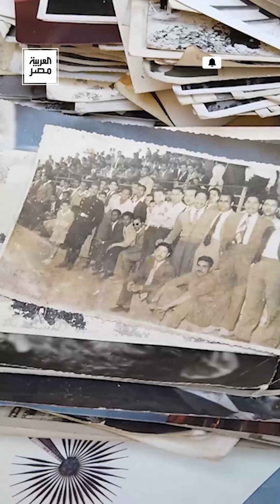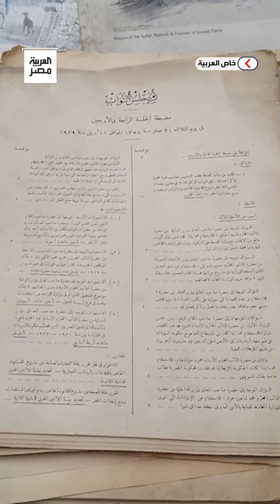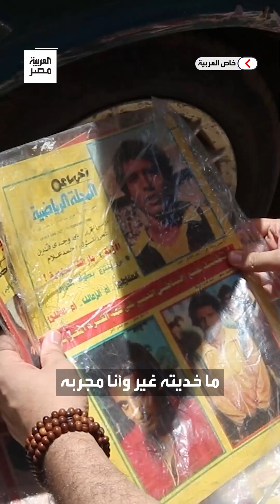الأنتيكات وذكريات البشر في عصور مضت بأسعار في متناول يديك.. سوق "ديانا" عشق من نوع خاص